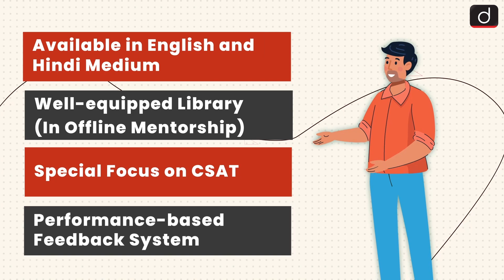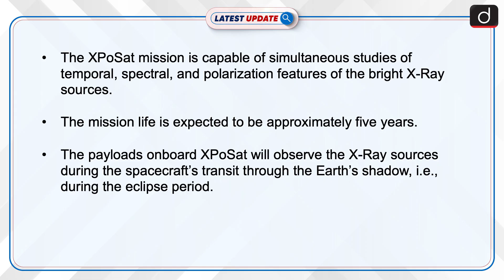India's First 'XPoSat' | Latest Update | Drishti IAS English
Indian Space Research Organisation (ISRO) has announced that India is set to launch its first X-Ray Polarimeter Satellite (XPoSat), aiming to investigate the polarisation of intense X-Ray sources. XPoSat will be launched by the Polar Satellite Launch Vehicle (PSLV) from the Satish Dhawan Space Center in Sriharikota.